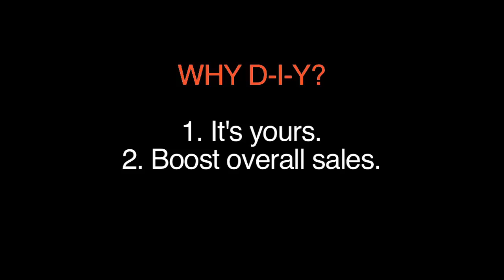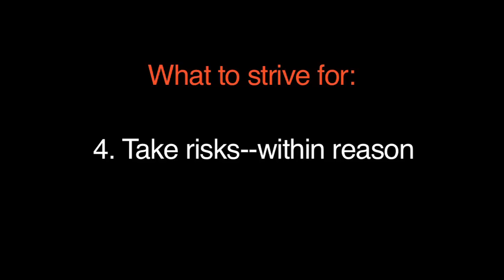Narrate Your Own Audiobook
Are you an author considering narrating your own audiobook? for more info!